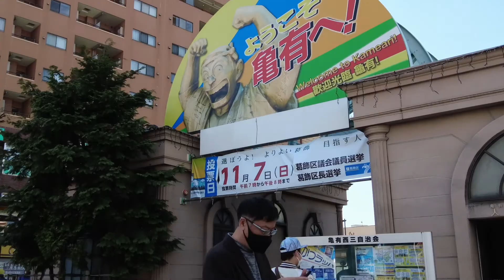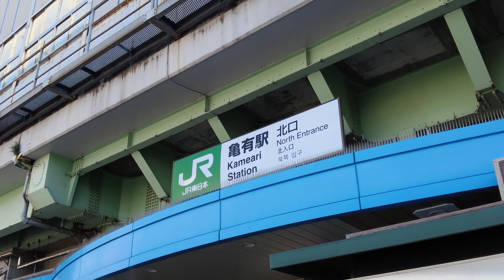Walking Around Tokyo (Kameari) 亀有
Kameari has many old-fashioned Showa retro buildings, a popular shopping street, and a relatively fashionable shopping street and large commercial facilities due to redevelopment. There is also Kannana-Dori Avenue nearby, which is very convenient for transportation. Prices are relatively low because there are many private stores and naturally many competitors.